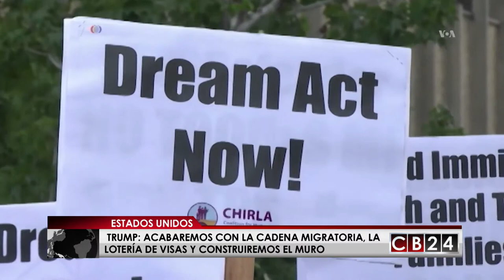Trump: Eliminaremos la migración en cadena, la lotería de visas y construiremos el muro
El presidente de Estados Unidos, Donald Trump, afirmó que eliminará la migración en cadena, la lotería de visas y construirá el muro fronterizo con México.

Trump se reunió este martes con un grupo de legisladores bipartidistas en la Casa Blanca para discutir los avances y las opciones para una reforma migratoria y el programa de Acción Diferida para los LLegados en la Infancia, conocido como DACA, y sugirió que estaría de acuerdo con un acuerdo en dos etapas.

El presidente Trump dijo que se necesitaría la construcción del muro como parte del acuerdo que involucra a los jóvenes inmigrantes e indicó que el Congreso posteriormente podría ver la reforma migratoria.

Luego de decirle a los legisladores que no están tan lejos de alcanzar una reforma migratoria integral, el presidente Trump insistió en que "podemos hacer DACA y abordar una reforma migratoria integral 'la próxima tarde'".